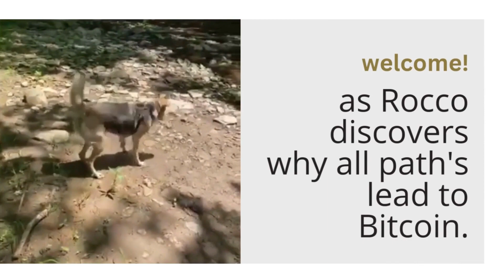Crypto: Don't Be Fooled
In this episode, Rocco once again points out how bitcoin is different than all the other so-called

This channel's mission is to grow an understanding of bitcoin by assuming that the viewer knows almost nothing about the subject. We will try to explain the most basic concepts and fundamentals of bitcoin by examining one simple notion at a time. Our narrator Rocco, the talking dog, will hopefully spark the viewer's curiosity and keep them interested. He is good-looking and empathic and hopes the best for people and knows that bitcoin can be the catalyst for a brighter future for humanity. It’s important to note that Rocco is not a financial advisor and is not offering investment advice. He is saying that before anyone makes an investment in anything, they should invest the time and effort it takes to learn as much as they can about the subject.

Bitcoin: What it is!

Learning Outcomes
What is bitcoinmining
What is blockchaintechnology
crytpocurrency 101